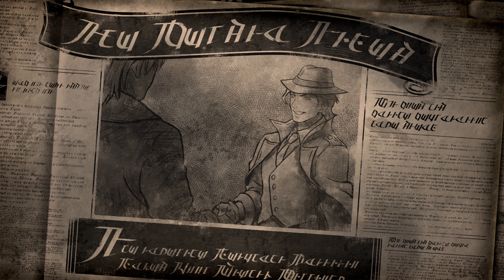Octopath Traveler 2 | 8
Storyline of Octopath Traveler II || JRPG